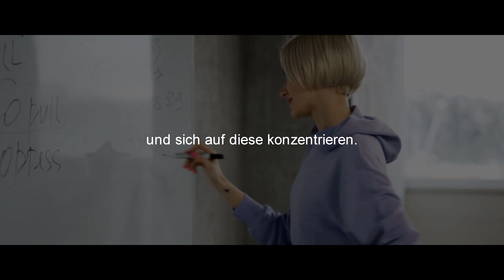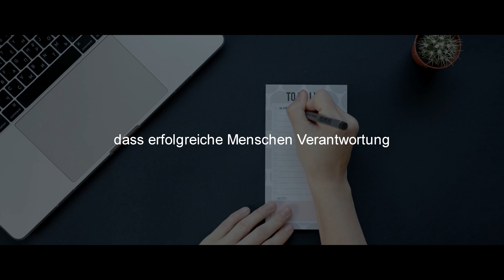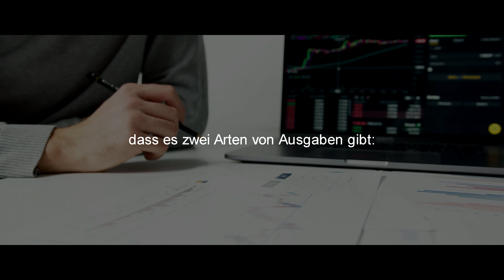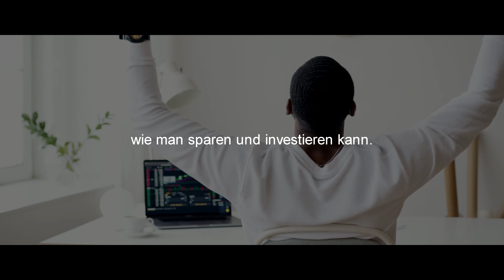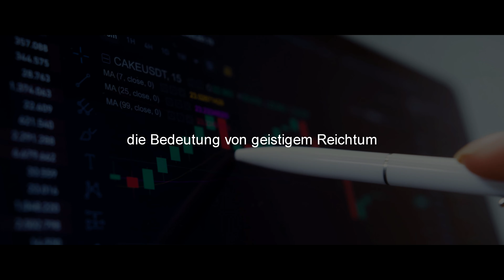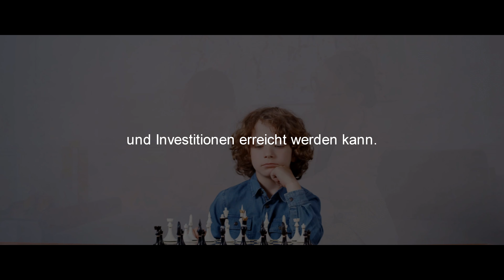So Denken Millionäre! Erlerne das Perfekte Mindset für Erfolg! | Harv Eker - Buch Zusammenfassung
Wir haben für dich das Buch "So denken Millionäre" (Secrets of the Millionaire Mind) von Harv Eker gelesen und die wichtigsten Aspekte in dieses Video gepackt! Eker zeigt hier wie du das perfekte Mindset erhältst um Reich zu werden!

Copyright-Informationen:
* Ein Großteil der verwendeten Videosequenzen sind lizenziert unter pexels.com, anderenfalls sind es lediglich Ausschnitte von wenigen Sekunden und dienen einzig und allein zur Aufklärung und Bildung des Betrachters

* Sollte die Verwendung gewisser Materialien einem Urheber nicht gefallen, solle dieser uns gerne unter kontaktieren und das betreffende Video wird umgehend gelöscht